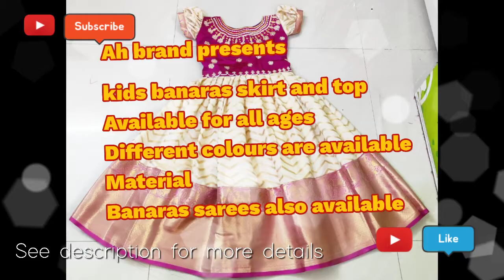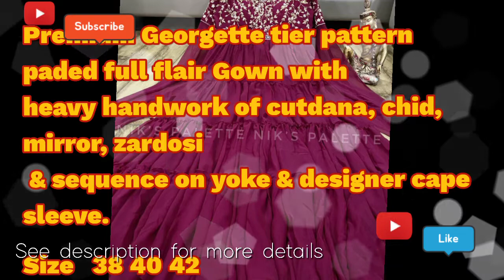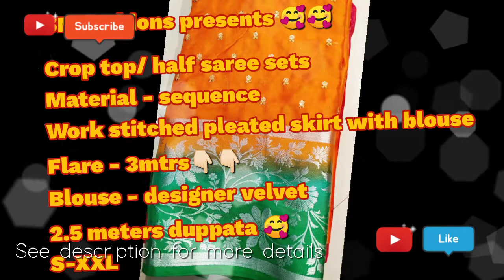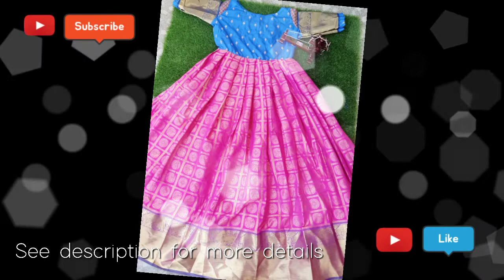మీకు నచ్చిన మోడల్ Sarees, Lehangas,Family combo dresses లభించును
📢📢📢📢📢Orders accepted 📢📢📢📢📢📢
If anyone need orders please comment me in the comments section, And also send me screenshot of the dress pic to provided mail id so that i will let you know the cost.